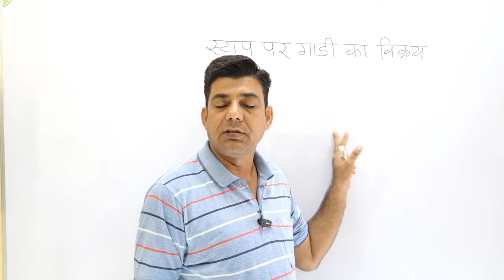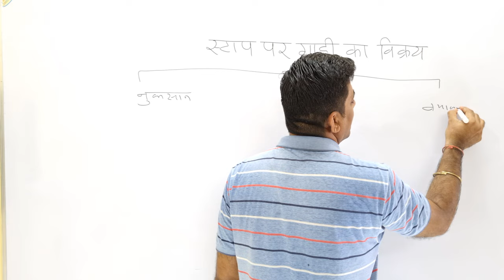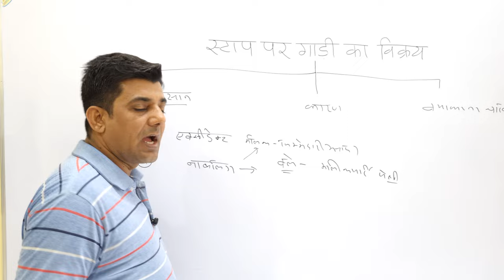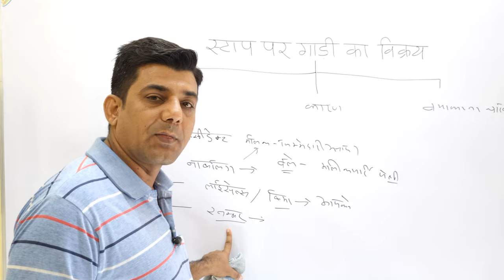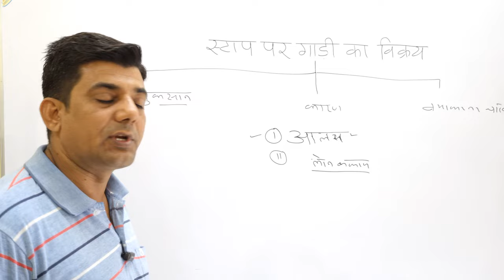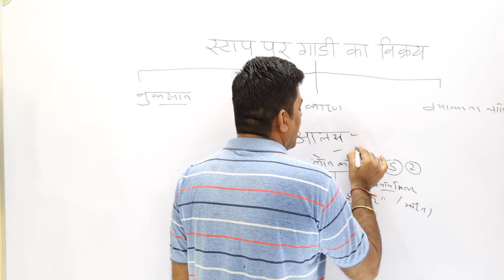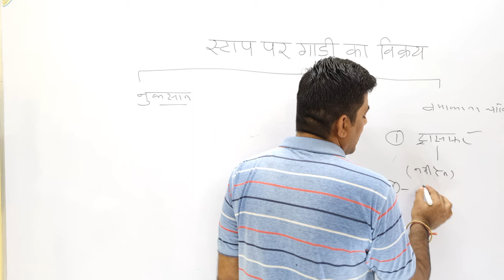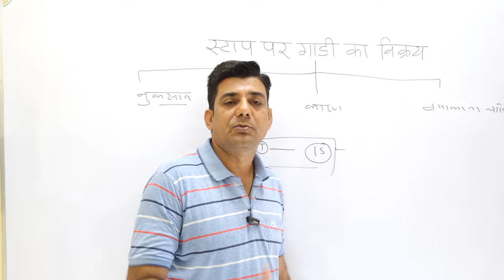स्टांप पर वाहन विक्रय करते हो तो निम्न सावधानी रखें। stamp paper, vehicle sold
stamp paper per vahan vikray,
vehicle sold buy stamp paper,
aap se likha padi se vahan vikary,
stamper bike vikray,
stamp truck Vikray,
stamp paper ke jarie car vikray,
stamp paper par vahan ka len Den,
motorcycle ka vikary,
car ka vikary,
truck ka vikary,
stamper par likhapadi kese kare,
Mukesh Kumar Gopawat,